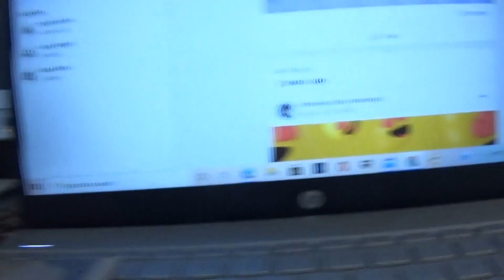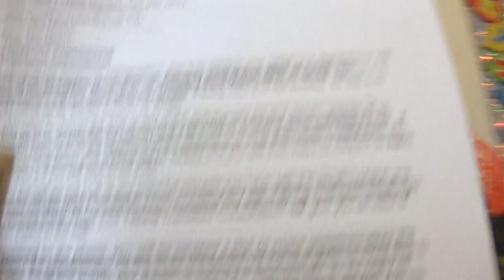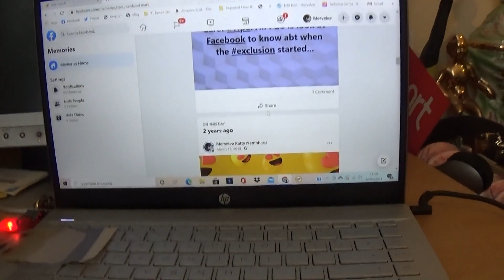Mervelee Consultancy Fight4justice Solicitors' Actions Cause Mistrust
Seeking justice from the 2 miscarriages of injustices due to discrimination in toxic work environments.